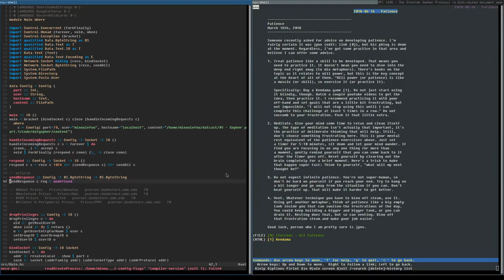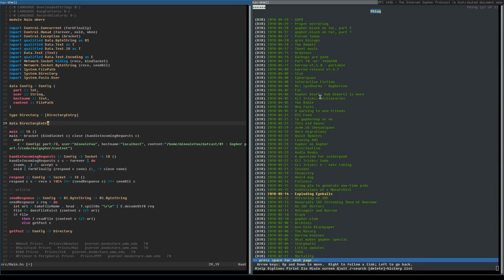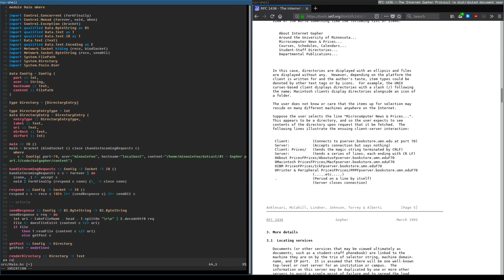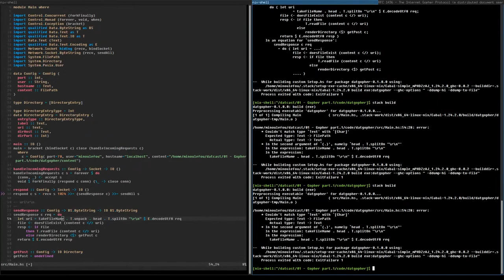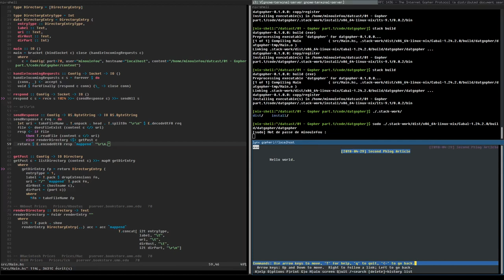Generating a Gopher Directory Using Haskell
In this episode, we generate gopher directories.